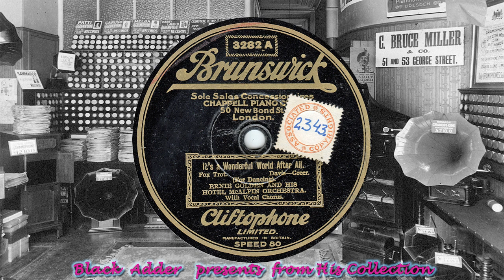Ernie Golden & His Hotel McAlpin Orch(v Billy Jones) - It's A Wonderful World After All(1926)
Ernie Golden & His Hotel McAlpin Orch(v Billy Jones) - It's A Wonderful World After All
(Brunswick 3282A)-(3282A)
(1926)